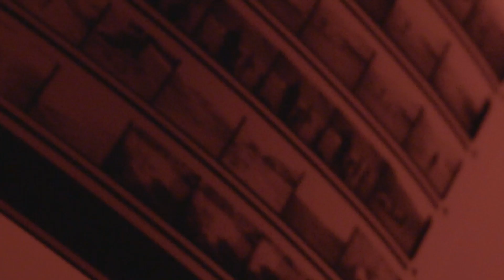Panne d'inspiration en plein voyage photo ? | Bucarest - Sofia | BALKANS STREETPHOTO #2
Bienvenue dans Rollfilms !

Pour soutenir la chaîne et recevoir des tirages photos chez vous, rendez-vous

Je continue mon voyage photographique dans les Balkans, en photographiant les villes de Bucarest, en Roumanie et de Sofia, en Bulgarie. Je parcours les rues à la recherche de compositions.

Découvrez les coulisses d'une planche contact argentique en noir et blanc et les scènes qui se cachent derrière les photos !

À propos de ma chaîne Youtube

Que se passe-t-il dans le viseur d'un photographe ? Avec Rollfilms, jetez un œil dans celui de mon appareil pour découvrir les moments cachés derrière mes photos, les instants qui précèdent l'image fixe.

Grâce à deux caméras embarquées, Rollfilms immerge dans le cadre et la temporalité de la photographie : une "brève complicité entre la prévoyance et le hasard"

Chapitrage vidéo
00:00 Teaser
00:14 Intro
00:48 Planches contact
01:24 Photos à Bucarest
06:38 Photos à Sofia
08:36 Conclusion

(Composé par Maxime Leblanc et Mathieu Bonnafous)